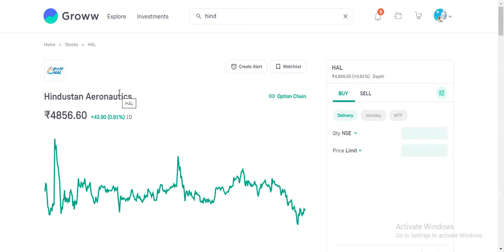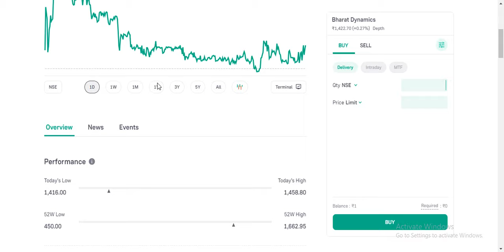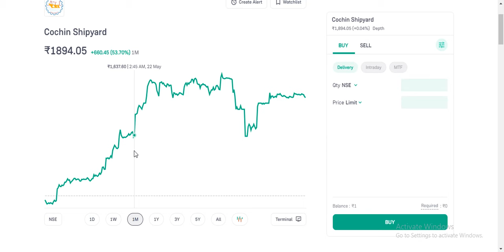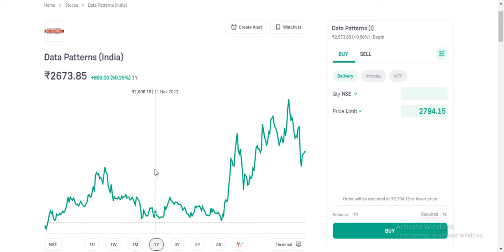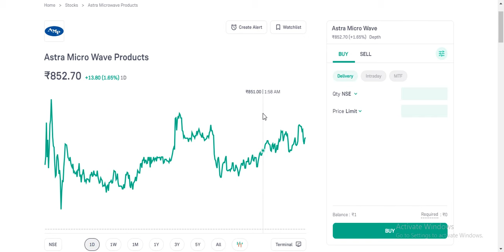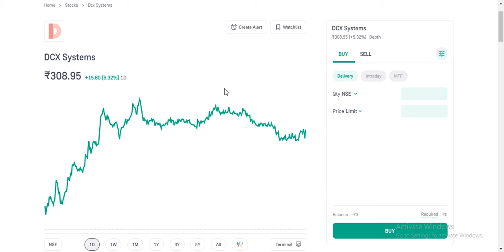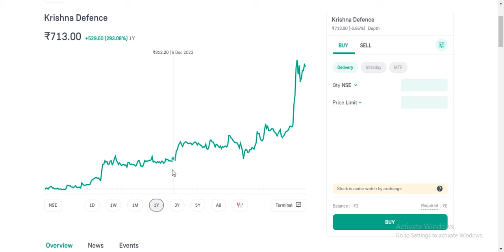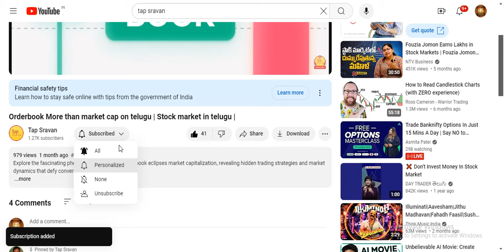Aerospace & Defence Stocks 🚀 Key Order Book Trends telugu 🔥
Explore the dynamics of aerospace and defense stocks through an in-depth examination of their order books. From commercial aviation contracts to military defense projects, we analyze how order volumes, cancellations, and new deals affect company revenues and stock prices. Stay informed with the latest data and expert commentary to navigate your investments in this crucial sector effectively.

1.Strategic Insights: Aerospace and Defense Stocks Order Book Analysis

2.Unlocking Investment Potential in Aerospace and Defense: Order Book Review telugu

3.Order Book Deep Dive: Top Aerospace and Defense Stocks

4.Financial Health of Aerospace and Defense Stocks: Order Book Insights telugu

5.Navigating the Aerospace and Defense Market: Order Book Breakdown

6.Aerospace and Defense Stocks: Comprehensive Order Book Analysis

7.Maximizing Returns: Understanding Order Books in Aerospace and Defense

8.Market Trends and Order Books: A Guide to Aerospace and Defense Stocks

9.The Impact of Order Books on Aerospace and Defense Stock Performance

10.Aerospace and Defense Order Books: What Investors Need to Know

11.Top Defense Stocks: Order Book Breakdown in Telugu

12.Aerospace Stocks: What's in the Order Book?

13.Order Book Analysis: Best Aerospace Stocks

14.Defense Stocks Explained: Order Book Impact telugu

15.Aerospace & Defense: Key Order Book Trends telugu

16.Investing in Defense Stocks: Order Book Review

17.Order Book Insights for Aerospace Investors telugu

18.Defense Stocks: Latest Order Book Data telugu

Benefits, Features, and How to Invest Public Provident Fund (PPF) in Telugu

Top Stocks To Invest For Long Term | Stock Market For Beginners in Telugu | Tapsravan |